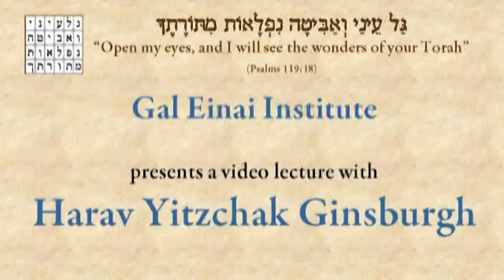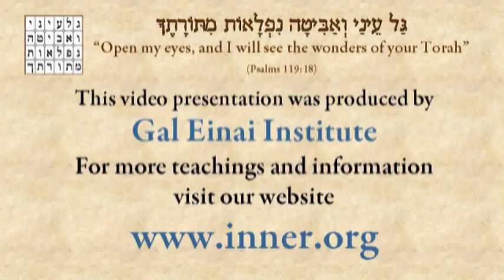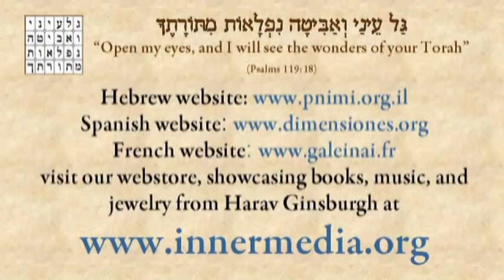Parashat Tetzaveh 5771 ● Changes in life's mission and purpose ● Harav Yitzchak Ginsburgh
Moshe Rabbeinu's name is not mentioned in parashat Tetzaveh. The reason for this, as explained in the inner writings of the Torah is that he ascended into the very essence of his name, which precedes the name given to a person in this lifetime. Harav Ginsburgh explains the three levels of our mission in life: nothingness, light, and name and explains how we can use this to help us cope with changes in what appears to be our mission and purpose in life.